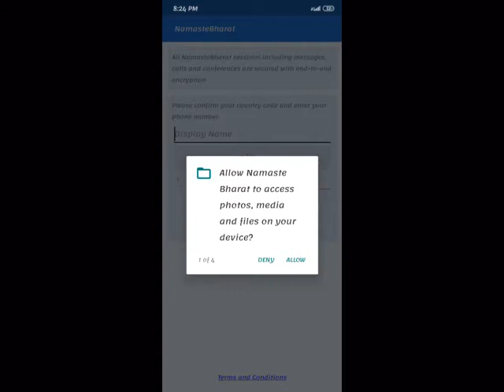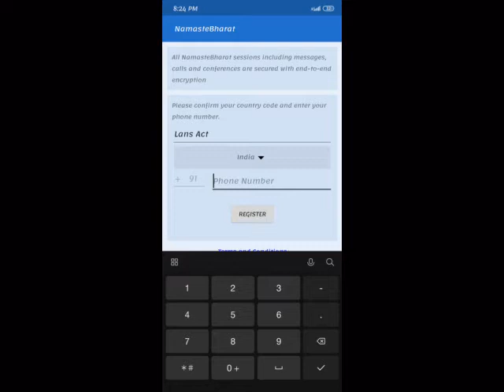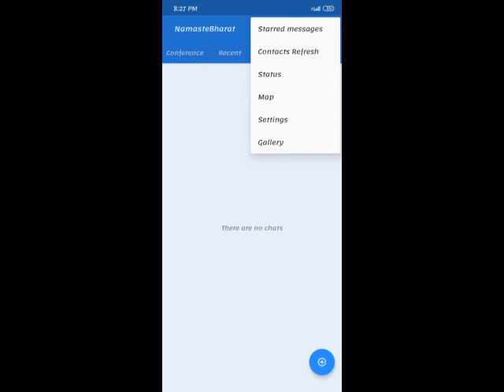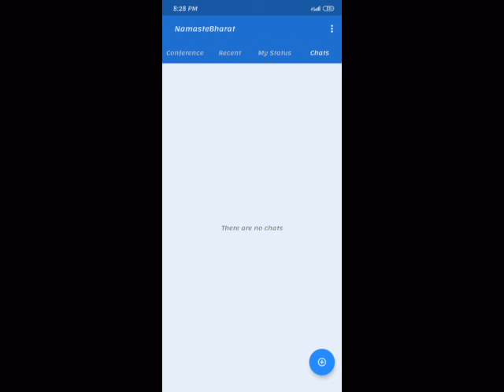Namaste Bharat App Kya hai | How to use Namaste Bharat APP | Lans Act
NamasteBharat आपको चैट, वॉइस और वीडियो कॉलिंग के माध्यम से अपने दोस्तों और परिवार के करीब लाता है।

टेक्स्ट मैसेज, ग्रुप चैट, वॉइस, वीडियो और शेयरिंग फोटो के साथ, आप दुनिया के किसी भी हिस्से से परिवार और दोस्तों के संपर्क में रह सकते हैं।

NamasteBharat brings you closer to your friends and family via chat, voice and video calling.

With text messages , group chat, voice, video and sharing photos, you can stay in touch with family and friends from any part of the world.

for more information.

Size
11M

Installs
100,000+

Current Version
1.0

Requires Android
5.1 and up